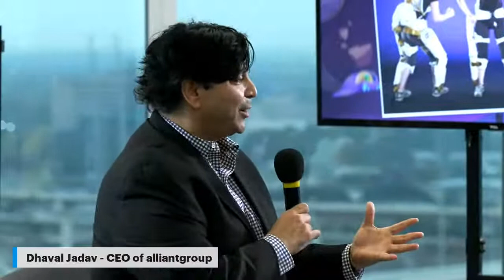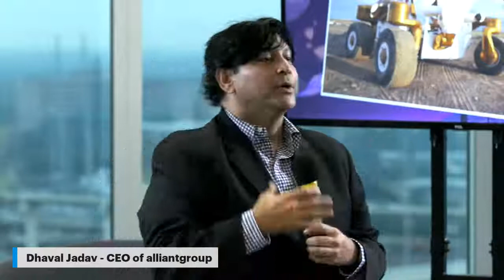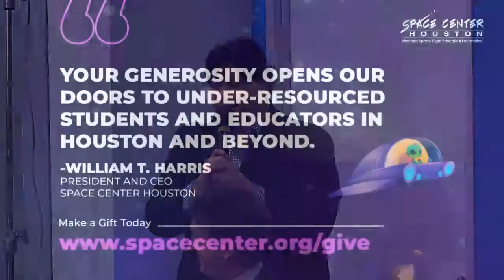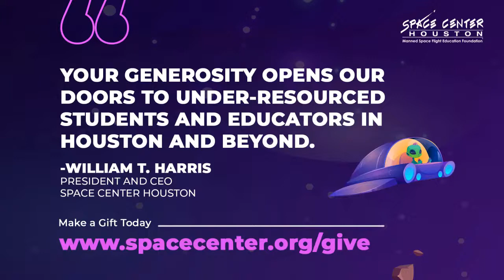Space Center Houston Extravaganza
Join us for our Space Center Houston Extravaganza on Youtube Live! Don't miss this insightful Space talk about the role of robotics and AI in SpaceExploration. The conversation is hosted by @alliantgroup CEO @Dhaval Jadav and features @SpaceCenterHouston CEO @William Harris and space robotics expert @Robert Ambrose. See you Wednesday!